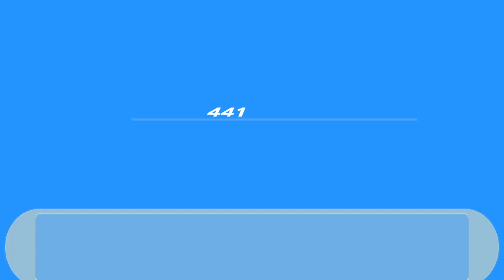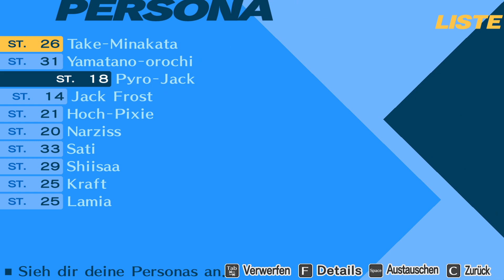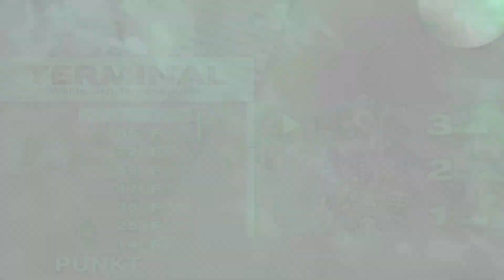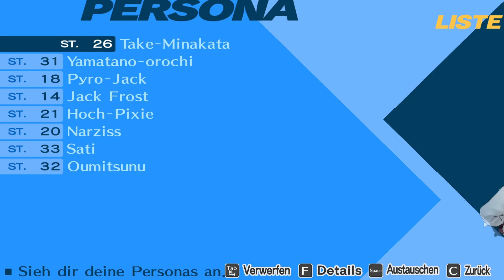Persona III #82- Das Unglück hat auch immer seine Finger im Spiel